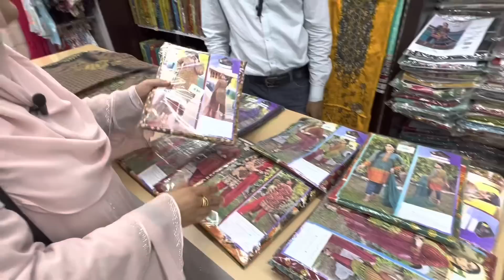My Eid Shopping Haul 2023 Pakistan/Chase Plus Johar Branch Karachi/Purse,Footware,Jewellry/Chef Uzma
Chapters
0:00      Intro
1:47      highlights
1:49      Address
2:13      Ladies Apparel
13:18  Jewelry &Accessory
22:29    Mans Collection
29:05     Kids Collection
38:56     Ladies Hand Bags
39:51    Kids Purs & Shoes
41:33    Ladies Gents Shoes
43:40     Outro

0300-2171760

ضروری انتباہ

Cheap Shopping
Fancy Dresses
Stitched Kurti
Embroidery suit
Cheapest Jewelry
Bridal Long maxi
Chiffon bnarsi
Bridal dresses2022
Designer suit
Sharara Ghararay
Online shopping
Affordable shopping
Bags
Household items
Home decor items
Crockery
kids shopping
makeup
Online shopping
Online shopping unboxing
Shopping haul
Eid shopping Haul
Eid prep
Eid 2023
Eid shopping vlog
Shopping Haul
Eid shopping videos
Shopping haul with prices
Eid shopping festival